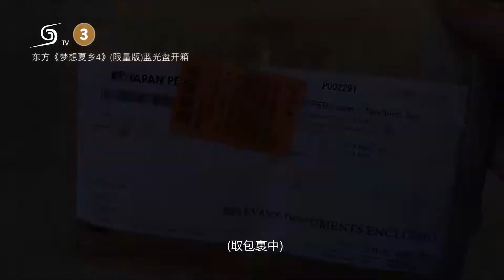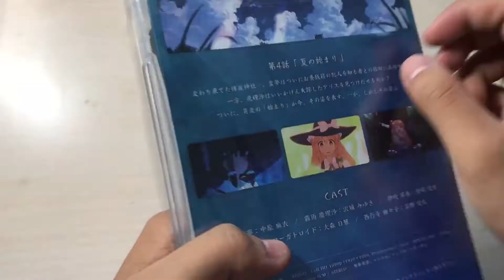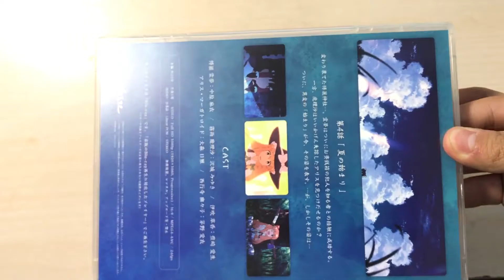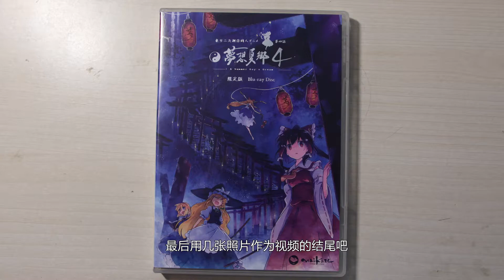東方夢想夏郷 4 Blu-ray 限定版開箱 | Touhou A Summer Day's Dream 4 Blu-Ray Limited Edition Unbox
Booth購入